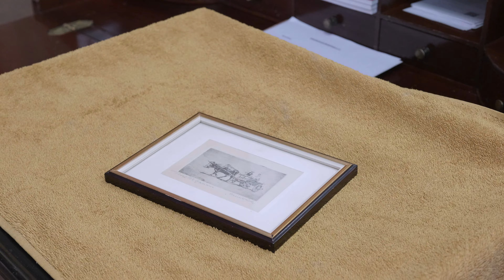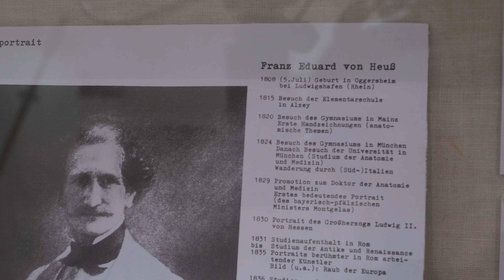Eröffnung Bilderausstellung 2022 im Heimatmuseum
Das Bodenheimer Heimatmuseum lädt zu einer Bilder-Ausstellung der beiden Bodenheimer Maler Eduard von Heuß (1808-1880) und Rolf C Balsam (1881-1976) ein.
Die Eröffnung der Ausstellung findet statt im Heimatmuseum, Am Dollesplatz 3 (im Bürgerhaus Dolles), am
Freitag, den 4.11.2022 um 18:30 Uhr.
Weitere Öffnungstage am Samstag, den 5. und Sonntag, den 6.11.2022
und dann immer sonntags vom 13. November bis Sonntag, den 18. Dezember jeweils von 14:00 – 18:00 Uhr